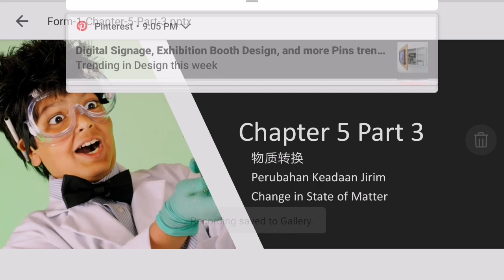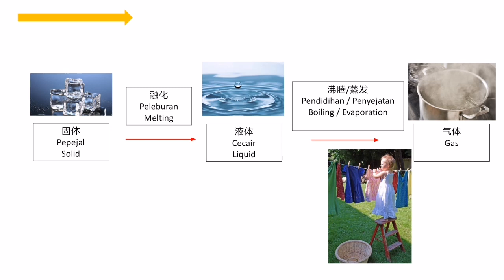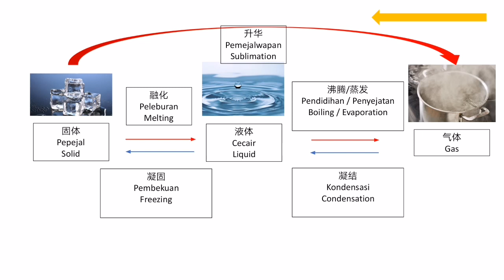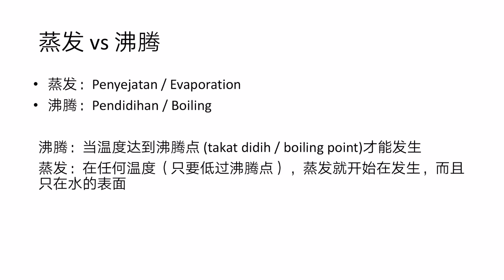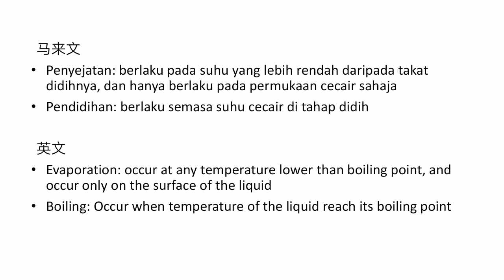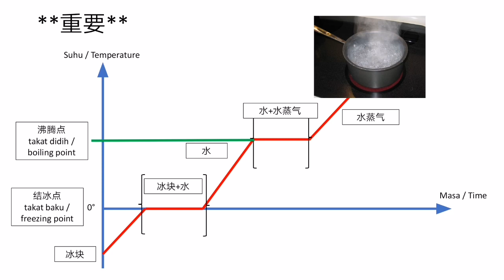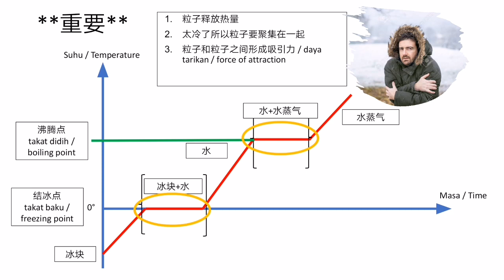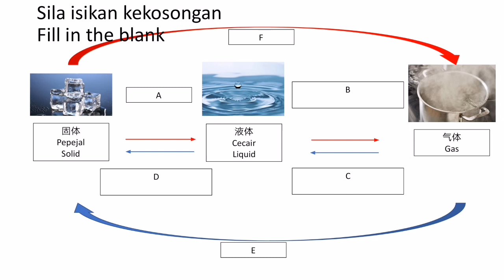Form 1 Science Chapter 5: Part 3 中文讲解